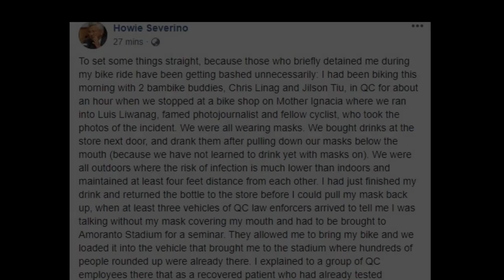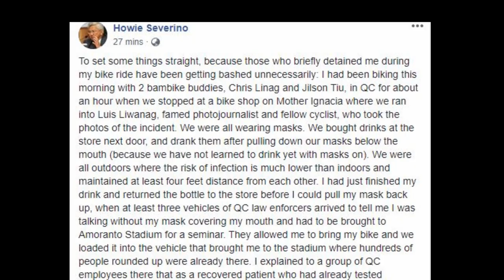HOWIE SEVERINO, HINULI DAHIL NAGTANGGAL NG MASK PARA UMINOM NG TUBIG!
Hinuli ng barangay officials at pulisya ang journalist na si Howie Severino matapos saglit na ibaba ang face mask nito para uminom. Dinala siya sa Amoranto Stadium para sa seminar tungkol sa tamang paggamit ng face mask sa publiko.